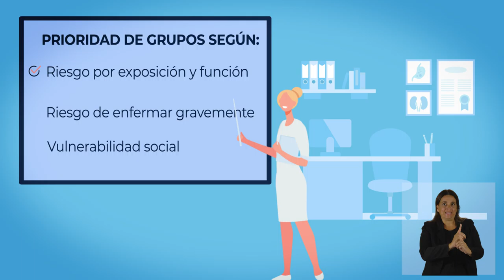¿Cómo será el plan de vacunación en Uruguay?